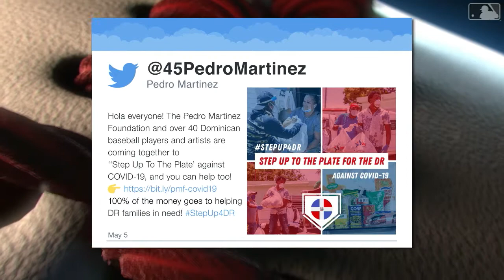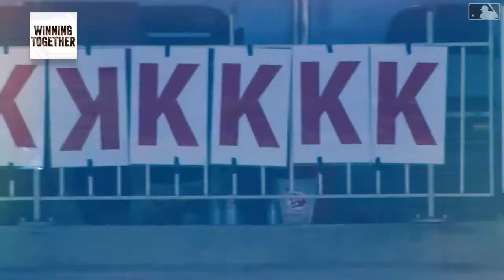MLB Tonight discusses plan for 2020 season to begin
The MLB Tonight crew discusses the proposal to get the 2020 season started before Pedro Martinez joins the show to chat about his milestone